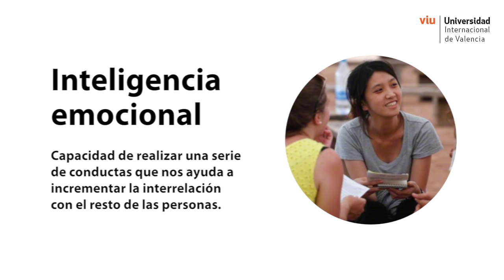VIU - Evolución del concepto "inteligencia emocional"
En este fragmento del vídeo docente para el Grado Online de Psicología de la Universidad Internacional de Valencia, Carmen Martorel y Remedios González-Barrón charlan sobre Inteligencia emocional.
Carmen Martorell Pallás es Doctora en Filosofía y Ciencias de la Educación  y Remedios González Barrón, es Catedrática de Psicopatología Infantil de la Universidad de Valencia nos hablan del concepto de "Inteligencia emocional".